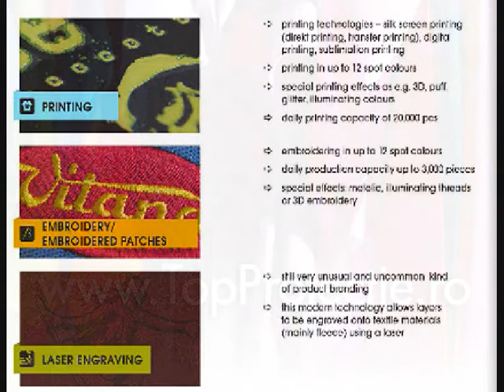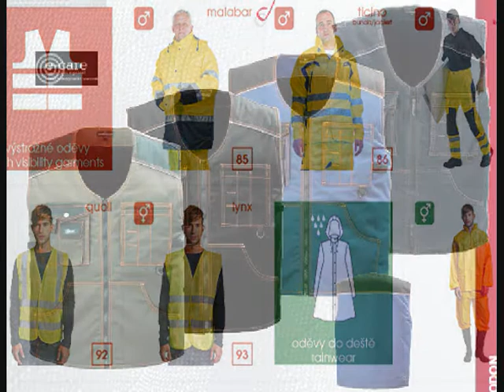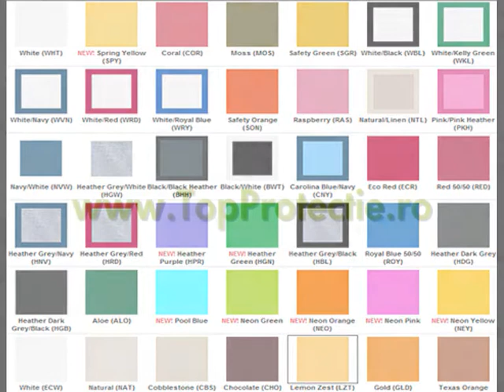salopete, geci, tricouri promotionale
- salopete de lucru, tricouri, t-shirt, polo, geci, bluze, pantaloni, polare, veste, jachete, personalizare imbracaminte, imprimare,serigrafiere,brodare